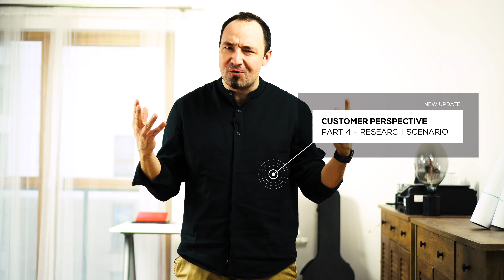UX | Customer Perspective - Research Scenario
Easy explanation of what research scenarios questions are and how to create them like a pro.

This year I’ve started with 99grit Academy - an online learning platform - it's my way of giving back to the design community showing you how I approach design and sharing everything I know so that you can take the knowledge I’ve gathered over the years and use it on a daily basis.

99grit mission is to Inspire people to chase their dreams to turn them into design careers through learning new design skills and being accountable.

Love the content? Share the love and stay updated. Every day we put new content to fulfill our mission.